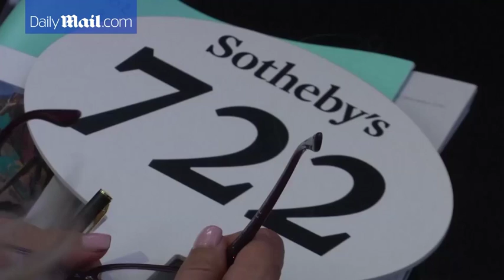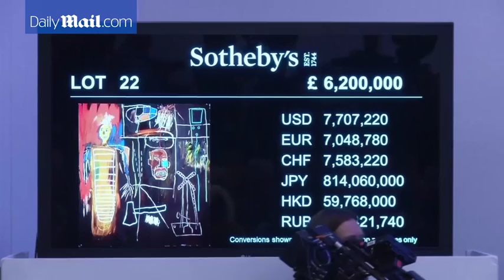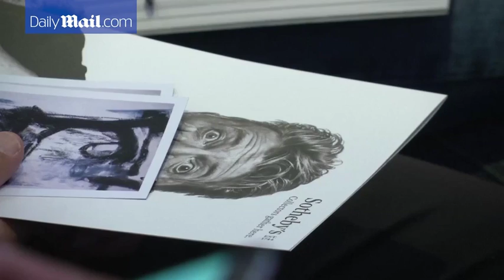David Bowie's artwork sells for more than £24m at Sotheby's - Daily Mail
Of the first lot of works sold at the Sotheby's three-part sale, a 1984 painting by Jean-Michel Basquiat called Air Power (pictured) sold for an unprecedented £7.1 million after intense bidding. Frank Auerbach's painting Head of Gerda Boehm - a piece famously adored by Bowie - sold for £3.8million, 10 times its estimate and a record for the artist. Along with the Auerbach piece, the first session of auctions for Bowie's collection broke 11 records for 20th century British artists.